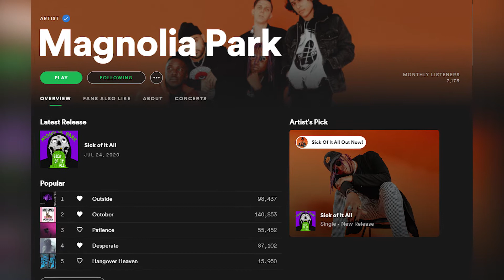Magnolia Park - Sick of It All SINGLE REVIEW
Single Review Episode 3
Artist: Magnolia Park
Single: Sick of It All
Genre: Pop Pun, Emo

In today's video we look at-
- The pop punk band and emo band Magnolia Park and their unique influences of trap, post hardcore and other genres.
- How bands like Belmont have incorporated trap into pop punk

Timestamps
0:00 Intro
0:58 Artist Overview
1:39 Personal Connection
2:19 Thoughts
3:52 Outro